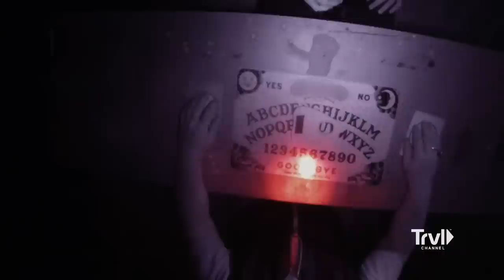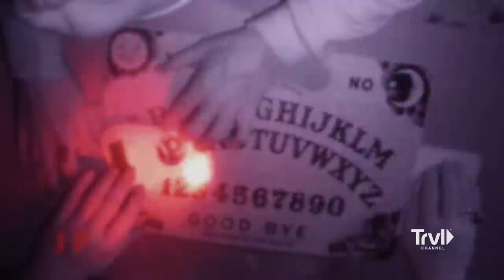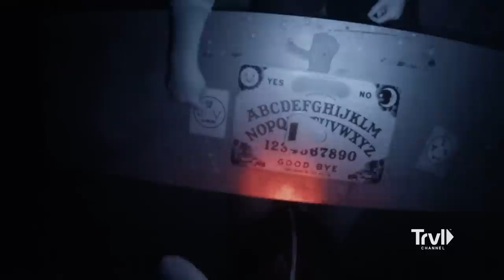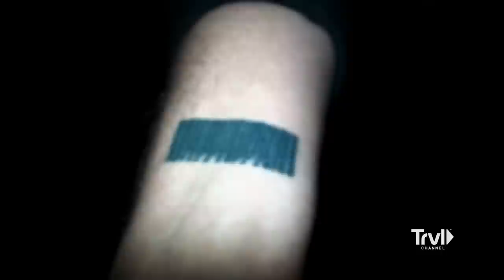Zak Twitches UNCONTROLLABLY While Using Spirit Board | Ghost Adventures | Travel Channel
The Ghost Adventures Crew travels to Guthrie, Oklahoma to investigate an abandoned jail that served as the headquarters for Linda Greene's cult in the 1990s. As the crew attempts to make contact using a spirit board, Zak is overcome by an energy that causes him to twitch uncontrollably. While Aaron is filming this, his camera keeps going in and out of focus despite his best efforts to fix it. When Jay takes a turn with the board, something terrifying happens!